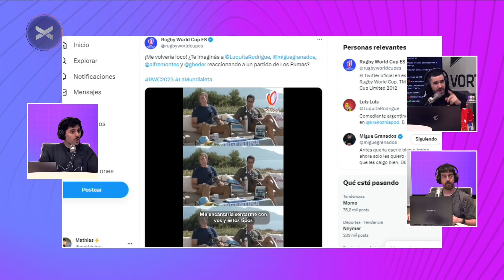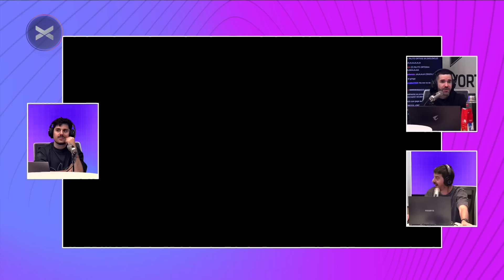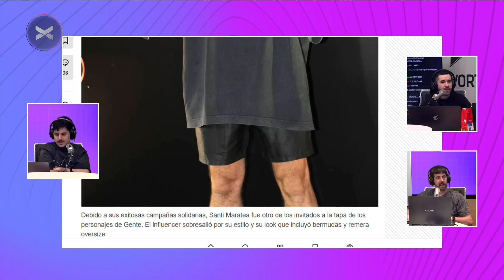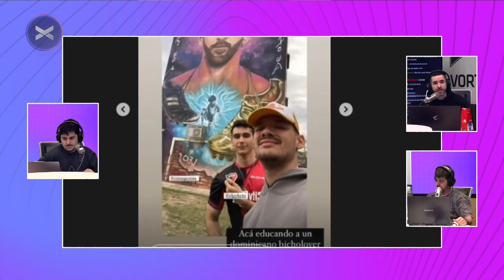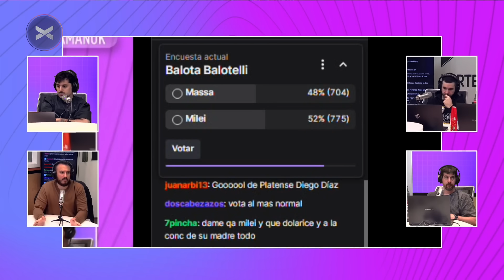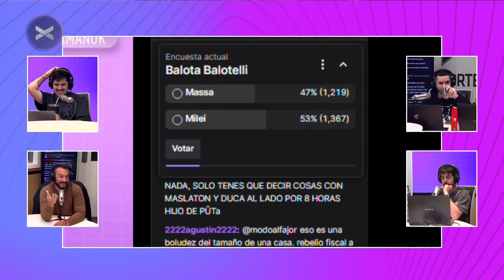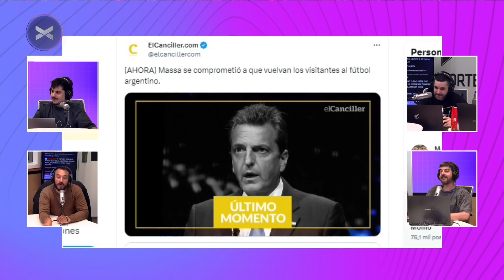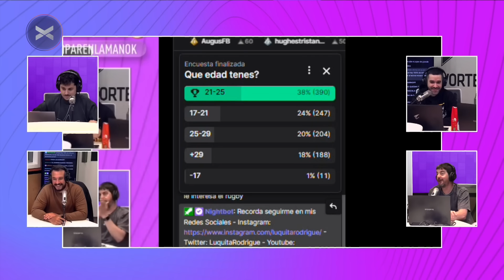ParenLaMano Completo - 18/10 | Vorterix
00:00 Apertura
37:20 Política
1:16:00 Coderhouse relatos
1:22:40 Rugby
1:29:15 Los de 17 piensan que somos boludos
1:34:00 Alfredo enojado
1:36:30 Más rugby